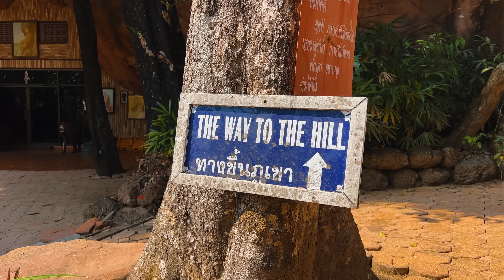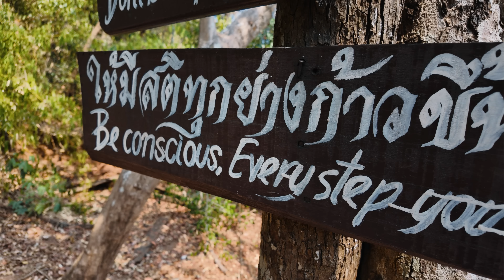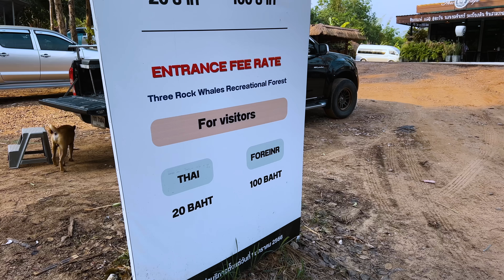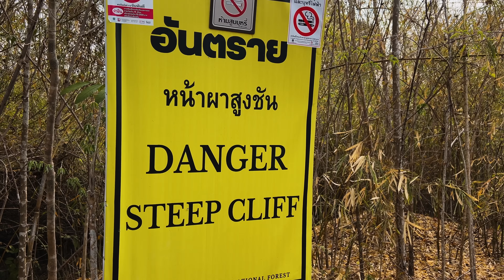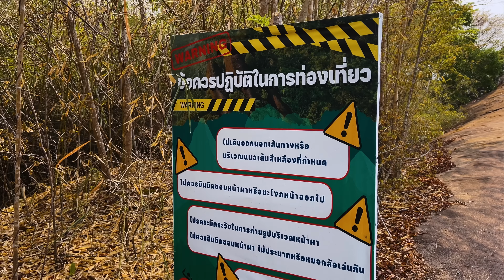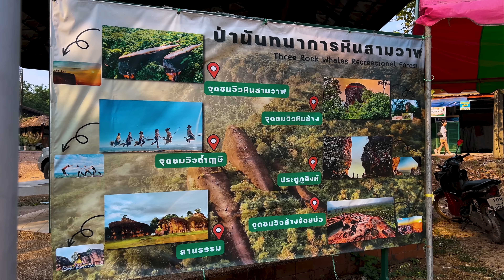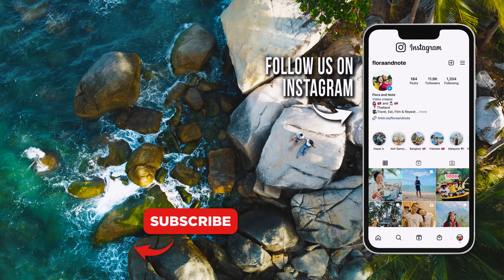Climbing THAILAND’S MOST DANGEROUS Temple 🇹🇭 Wat Phu Tok + 3 Whale Rocks In Bueng Kan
We went on a thrilling cliff walk in Thailand's adventure province, Bueng Kan, a lesser-known province bordering Laos in Thailand's Isan region. It might not be on your radar yet, but it's a real hidden gem for nature lovers. We're talking about places like Three Whale Rocks and Wat Phu Tok – places that aren't overrun with tourists and are just waiting for you to discover. Join us on the final stretch of our Thailand road trip series, and let's uncover the beauty of Bueng Kan together.

Video Breakdown by Chapters:
00:00 Coming Up...
00:43 We're exploring Bueng Kan
01:17 Climbing up Wat Phu Tok
12:14 Incredible Three Whale Rocks
18:44 This wraps up our Thailand Road Trip series